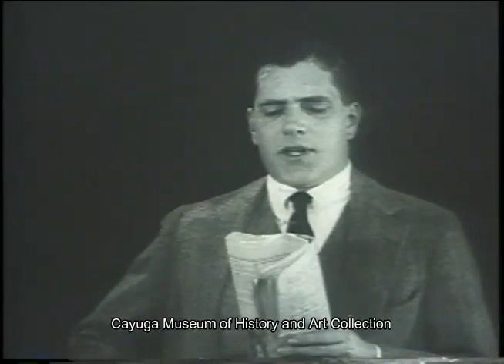Ted Case Test Film Recording Zoephone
c. 1926, Ted Case records the word Zoephone, the brief moniker for his sound film system which would just a few months later be called Movietone. This recording was produced in today's Carriage House Theater, on the campus of the Cayuga Museum of History and Art in Auburn, NY.